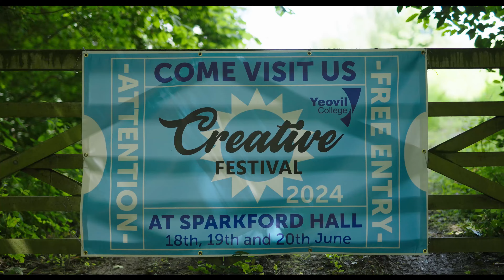Creative Festival at Sparkford Hall Highlights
Filmed and Edited by Creative Lecturer David Smith

Yeovil College is a college like no other! Our ambition for our students is extraordinary; our precise and laser-sharp focus is unwavering; and our innovation leaves others behind. We are leaders in technology, facilities and learning environments within the UK through our Institute of Technology and we believe, firmly, that when we believe in more, we achieve more, when we dare to dream, it becomes reality and when our community joins forces, extraordinary achievements are realised.